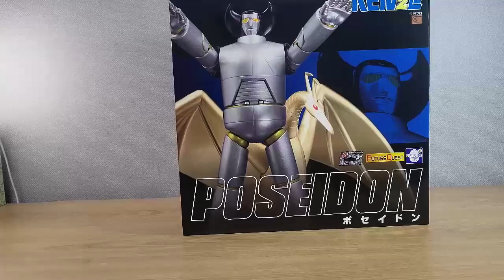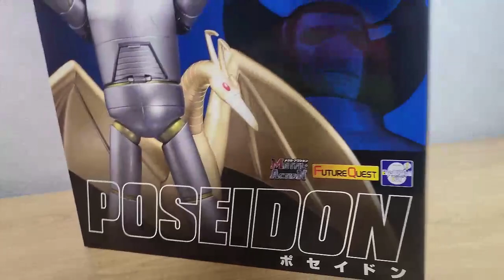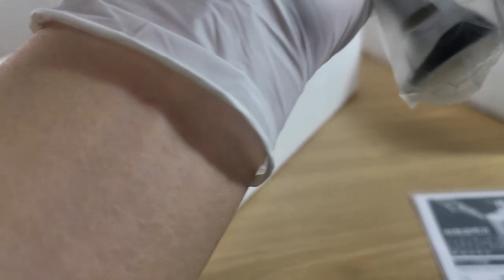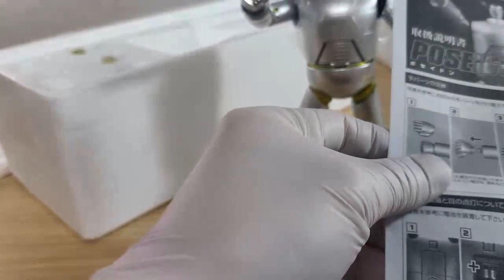EVOLUTION TOY Babel II Metal Action Poseidon & Ropross, 에볼루션 토이 바벨2세 포세이돈 & 로프로스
EVOLUTION TOY Babel II Metal Action Poseidon & Ropross,
에볼루션 토이 바벨2세 포세이돈 & 로프로스

기대도 안했던 에볼루션토이 바벨2세 이번 신작..
진짜 기대이상이네요..
100% 만족은 아니지만 기대를 전혀 안해서인지..
아주 만족했습니다~